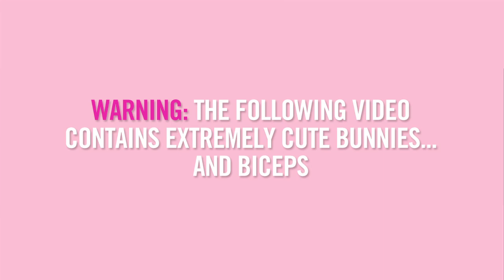Bunnies + Biceps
What could possibly follow Cats & Abs? How about 3 hot guys, with 3 cute bunnies. Bunnies & Biceps - the music video

Director/Producer: Liz Lanteri
Assistant Producer: Lee Havlicek
Animation: Vincent Rose
Edit: Marcos Levy & Luke Versalko
Shooter:  Robbie Gregson
Song By: J.Sam